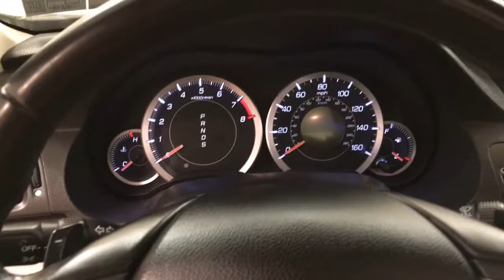2009 Acura TSX LEATHER MOONROOF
Stock: 012641

Car Vision is excited to offer this 2009 Acura TSX.

Your buying risks are reduced thanks to a CARFAX BuyBack Guarantee. Why does this vehicle look so great? The CARFAX report shows it's only been owned by one owner.

The incredibly low miles and painstaking upkeep on this Acura TSX make it a once-in-a-lifetime deal. Intricately stitched leather and ergonomic design seats are among the details in which test drivers say that Acura TSX is in a league of its own

Rare is the vehicle that has been driven so gently and maintained so meticulously as this pre-owned beauty.

More information about the 2009 Acura TSX:

While the TSX is considered Acura's entry-level sedan, it does not lack in either performance or luxury. The TSX's low base price belies its well-equipped nature, as it offers the convenience of standard Bluetooth connectivity, automatic headlights, premium stereo, and more. Even better, the car easily stacks up against more expensive competition like the BMW 3-Series and Mercedes-Benz C-Class.

Interesting features of this model are Aggressive styling, athletic, nimble handling and good acceleration, excellent reliability, good standard interior appointments